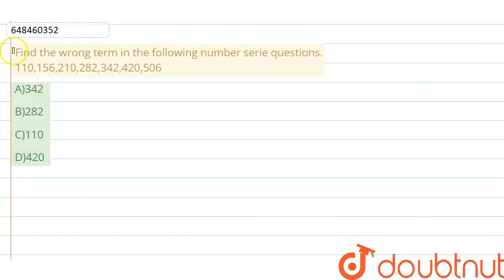Find the wrong term in the following number serie questions.110,156,210,282,342,420,506 | CLASS ...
Find the wrong term in the following number serie questions.110,156,210,282,342,420,506
Class: 14
Subject: MATHS
Chapter: NUMBER SERIES
Board:GOVT

👉 Have Any Query? Ask Us.